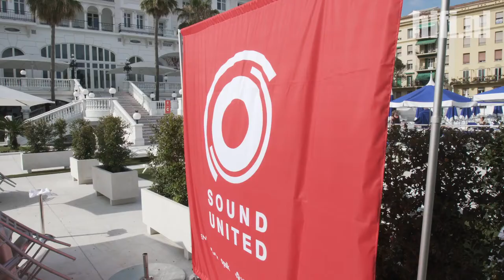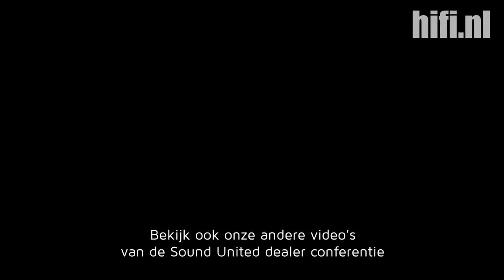Achter de schermen bij de Sound United Dealer Conferentie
In deze video neemt Jamie je mee achter de schermen van de Sound United Dealer Conference. De naam achter merken als Denon, Marantz, Heos, Definitive technology en Polk audio.

OVER HIFI.NL
HiFi.nl is met circa 400.000 bezoeken per maand en 1.6 miljoen unieke bezoekers op jaarbasis het grootste hifi platform in Nederland en België. Aan de hand van unieke content brengen wij hifi liefhebbers op de hoogte van al het moois dat de A/V anno nu biedt.